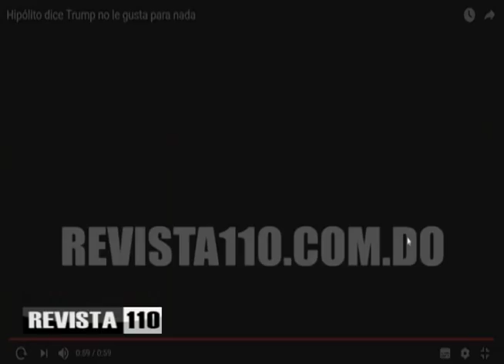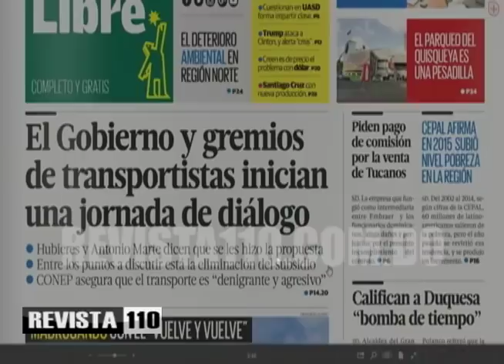Margarita e Hipólito a favor de Hillary mientras Trump reduce brecha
El doctor Yunior Espinosa y Carlos Alonzo hablaron acerca del pronunciamiento de la vicepresidenta, Margarita Cedeño de Fernández, en favor de la candidata demócrata de Estados Unidos, Hillary Clinton.
Consideran que esto es injerencia en los asuntos internos norteamericanos,  aunque no creen que haya algún pronunciamiento al respecto. Se preguntan si este pronunciamiento podrá tener alguna consecuencia en caso de que el candidato republicano, Donald Trump, sea ganador  de la contienda electoral.
Alonzo considera que la vicemandataria no se asesoró bien antes de llamar a los dominicanos en Estados Unidos a votar por Hillary Clinton y entiende que sus palabras podrían ser interpretadas como una posición oficial del gobierno dominicano.
Igualmente comentaron las palabras del ex presidente Hipólito Mejía, quien criticó la forma de hacer política de Trump y delaró ser amigo de los Cinton.
También destacaron la desatinada decisión del presidente de Venezuela Nicolás Maduro de iniciar la transmisión de un programa de salsa en medio de la crisis que afecta a su país. Sin embargo Espinosa destaca como importante el hecho de que parte de la Mesa de Unidad Democrática, que agrupa a los opositores venezolanos, decidió reunirse con el gobierno para dialogar, exceptuando a los seguidores del apresado dirigente político Leopoldo López .
Espinosa y Alonzo analizaron la propuesta de diálogo del gobierno a los choferes, indicando que el Consejo Nacional de la Empresa Privada tiene interés en el sector transporte y debería buscarse la forma de sentar en una misma a choferes, gobierno y empresarios. Sin embargo lamenta que en el encuentro no hay una representación de los más afectados que son los usuarios del transporte.